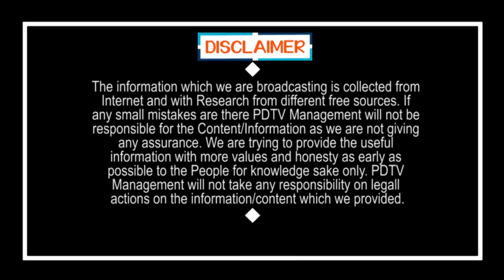CM Jagan Reaction on his fan | జగన్ అభిమానిని అడ్డుకున్న సెక్యూరిటీ... వెంటనే జగన్ ఏం చేశారో చూడండి